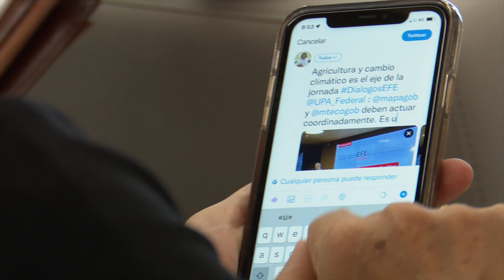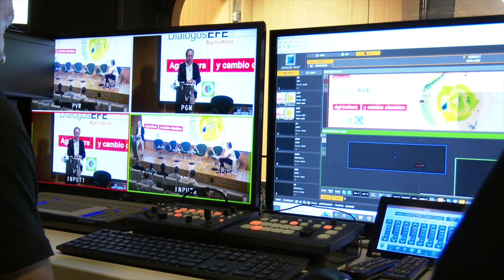Unir sostenibilidad y seguridad alimentaria, clave ante la crisis climática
Madrid, 14 sep (EFEAGRO).- El Gobierno defiende conjugar la sostenibilidad ambiental y económica del sector primario con la seguridad alimentaria y de abastecimiento en un contexto mundial de cambio climático que se ha acelerado en los últimos años hasta el punto de estar ya en un escenario previsto para a partir de 2050.

Es uno de los mensajes lanzados este miércoles, en el marco de los Diálogos EFE "Agricultura y Cambio Climático", por los representantes de la Administración central que han acudido a la cita, en concreto, el secretario general de Agricultura y Alimentación, Fernando Miranda, y el secretario de Estado de Medio Ambiente, Hugo Morán.

Para Miranda, la agricultura tiene el "doble desafío" de potenciar la sostenibilidad con el mantenimiento de la seguridad alimentaria.

El plan estratégico español de la nueva Política Agraria Común (PAC) "incorpora medidas para la adaptación y la mitigación" del cambio climático mientras que el reglamento comunitario de esta próxima PAC "refuerza la condicionalidad" en medidas dirigidas a los manejos de los suelos, el paisaje, el agua y la preservación de la biodiversidad.